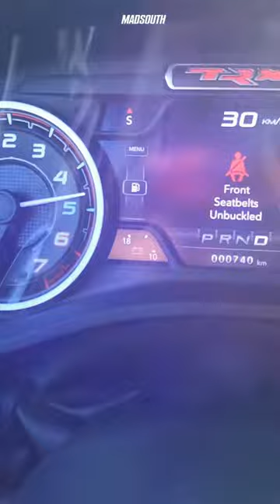SHISHA vlog#3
День из жизни! Мы такие какие есть.
За любую активность в поддержании канала, будем признательны!